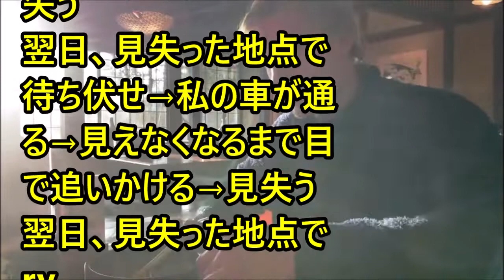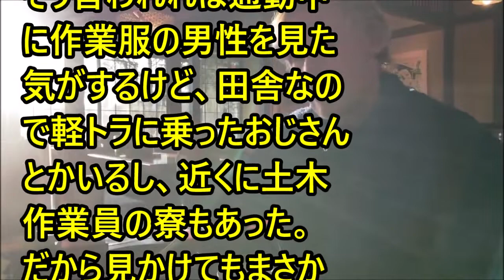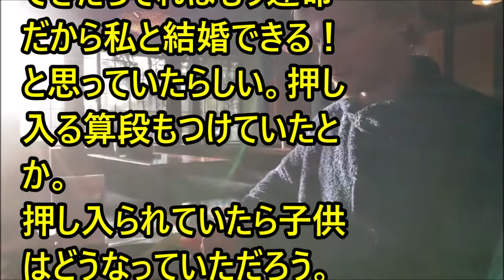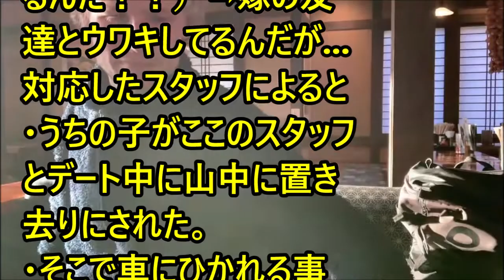forever with you # 51147